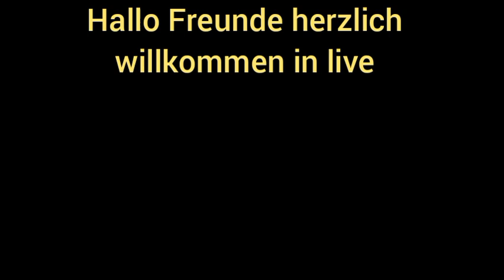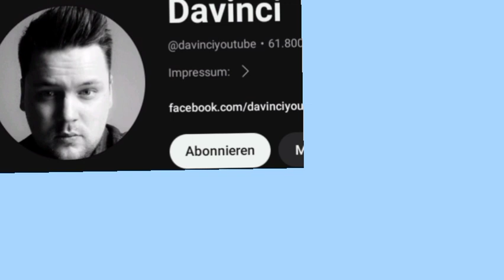Davinciyoutube Teil 8/6 Forstsetzung 3/2 😠